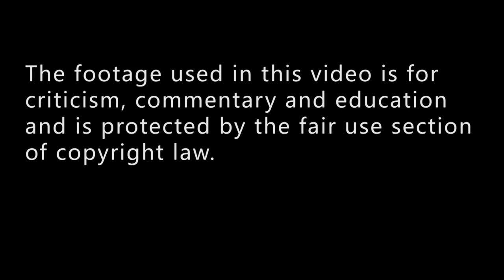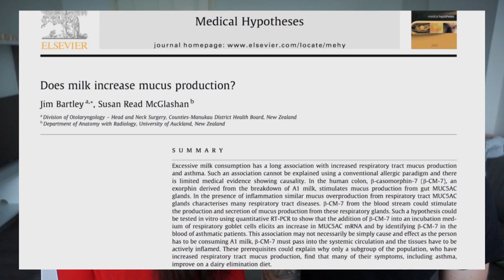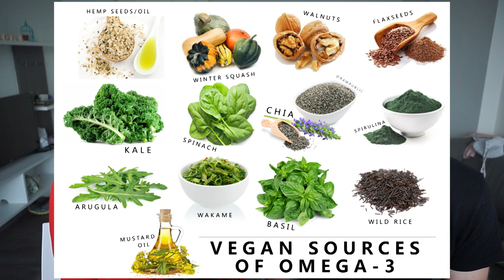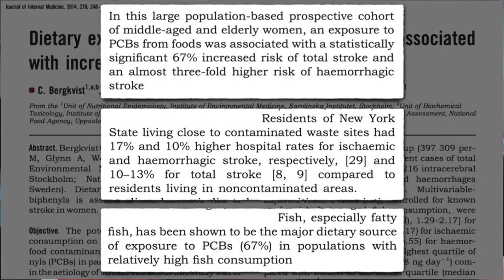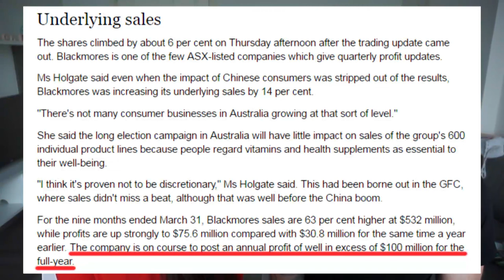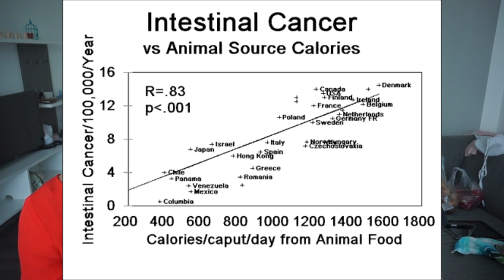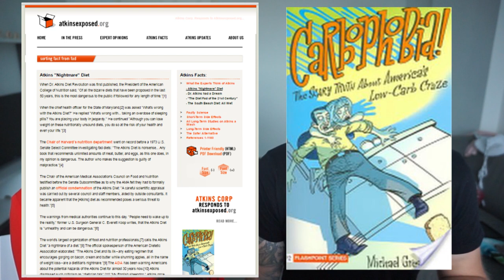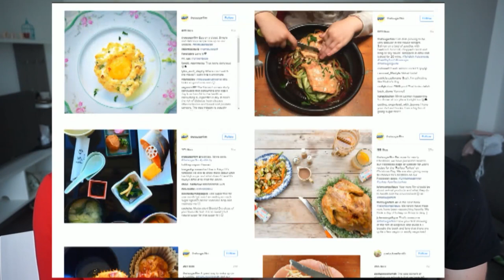Everyday Health TV - Not So Healthy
So there's a new show in Australia that is supposedly all about everyday health.
Check out our review and critique, I think you'll find this show isn't really about the healthiest options for people.

Approximately one third of cancer from diet and another third from smoking -

"Carbophobia" by Dr Michael Greger

Answering all the vegan questions people might have.

🍌 VEGAN FOOD VAN BUILD
If you haven't heard we're building a vegan food van.
We have several videos of the van build  up on our channel. Here's a link to the playlist so you can check them out.

2. Forks Over Knives + NETFLIX